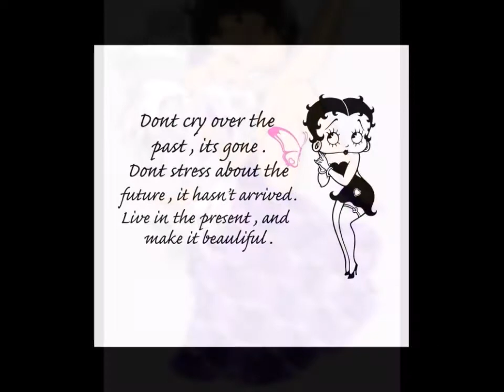LET's DanCe/Benny Goodman and BETTY BOOP